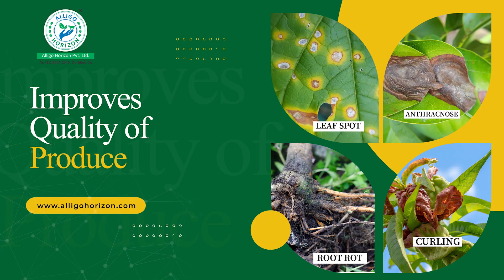QPRAX - Patented Organic Certified Fungicide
*Patented & 100 % Organic Certified.
*Broad Spectrum immunity developer against fungus.
*It works as both contact & systemic
*Residue-free & absolute harm-free to Crop.
*Initiates intracellular free radicle formation resulting in DNA & mRNA damage.